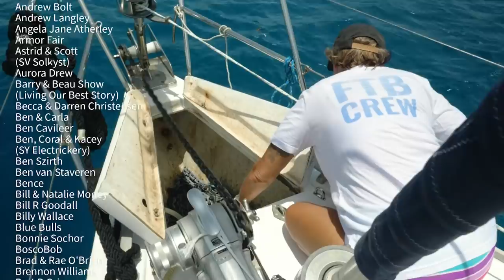The weirdest toilet in the world? - Sailing Ep 181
Would you poo in this loo? Yes, it really is planted proudly outside on the rocks... We introduce you to this charming village which isn't named on any map but is known to its inhabitants as "Nokok". An isolated island with the weirdest toilet in the world, funny what you find on a sailboat when you go sailing around the world.

Are you a regular viewer? Do you like our work? Join FTBMates, our VIP members club, and chat directly with us. Get free t-shirts, dog-tags, mugs, hoodies, hats, episode previews, exclusive content and private videos. And YOU could be sailing SY Esper

"Mexico" - Gamma Skies
"Shimmer" - Lishuid
"The Appalachian Trail" - Hunter Quinn

@followtheboat is on most social media platforms

OUR GEAR
*Panasonic GH5
*MAIN VIDEO CAMERA LENS - Olympus Zuiko 12mm prime
*4K DRONE - DJi Mavic Pro
*EXTERNAL CAMERA MIC - Rode VideoMic Pro
*CAMERA MIC - Rode Video Micro Compact
*EXTERNAL FIELD MIC - Roland R-05
*EXTERNAL FIELD MIC - Zoom H1
*WATERPROOF CAMERA - Olympus Tough TG5
*MAIN 4K SPORTS CAMERA - GoPro Hero 7
*SECONDARY 4K SPORTS CAMERA - SJCAM 5000X
*360 camera - Insta360
*4K CAMCORDER - Sony AX53
*(Olympus OMD EM-5 Mk2 OLD VIDEO CAMERA - Eps:1-67)

APP: 'On Course' by Marine Traffic